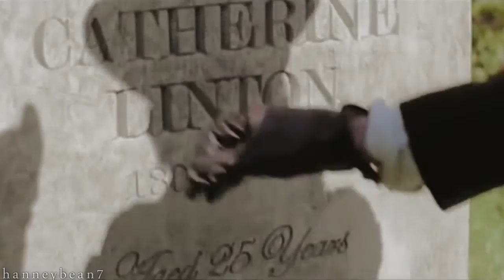This Will Destroy You // Wuthering Heights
...if you're watching this: *hands ginormous cookie*
I like to think that I vid a large variety of fandoms, but I'm worried this won't be watched at all :/ I'm a complete period piece junkie, and this movie blew me away w/ it's cinematography, acting, and angst, so this song just called to it! I heard this song from tigerlilly's Delena video, which absolutely rocks, check it out!

SO. When I was younger, I always though that there was no middle ground when it came to this book. You either love it, or hate it. When I read it last year, I didn't believe in that anymore. I was in the middle. True, I hated Cathy w/ a passion, didn't believe Edgar would be in love with her, and was dreadfully depressed by the entire "romance". The best part of the book was when Hareton and Cathy ended up together. But there was "something". I can't really explain it, but it made me not completely despise it :)

Wow.

xoxo
Hannah
P.S. Does someone want to tell me why this video is over 101 MB's? It has hardly any effects...